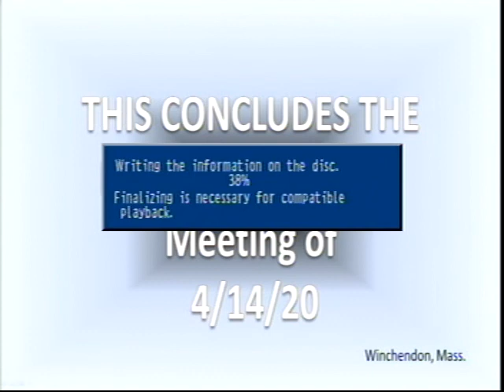fc 4 14 20